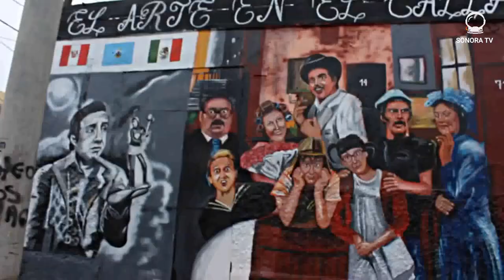TRAP ¿ MODA O MÚSICA SERIA? / SONORACAST #01 [PODCAST DE MÚSICA]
Primer episodio de nuestro PODCAST de Música, SONORACAST.
Nuestro primer tema ¿ EL TRAP ES UNA MODA O UN GENERO MUSICAL SERIO?

Capítulo 1: TRAP ¿MODA O MÚSICA SERIA?

Producción Ejecutiva: Antonio Villacorta
Producción General: Daniel Ibáñez Flores-Naveda y Silvana Miranda Pérez

Conductor: Bryan Ávila Gálvez
Invitado: Jorge Luis Segura Cueva (Escarabajo Sesiones)